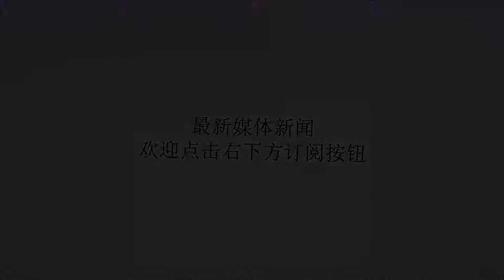印度研制这款反导导弹，虽然试射成功了，但却闹出了不少笑话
谢谢！

请观看我的频道更新消息。 关于印度反导这方面力，其拥有的实力于前段时间，其组织发射的“超音速”反导导弹，因其完美的拦截并击落了这个较远程的高空模拟的导弹，从这个发射任务的结果看来，似乎也印证了印度这方面的实力。其发射的这个低空防空导弹，据悉，是可以命中约20公里上下浮动的半径区域内，存在的目标。其也是运作了框架式发射架，以此进行运作发射。在这个试验过程中，多套的红外等等跟踪系统，都对其进行了高精确度的跟踪。对于印度来说，这个结果，不可谓不是一个喜讯。虽然这个实验进行的相对来说是比较成功的，但是在国际各界人士眼里，却是一个笑话般，惹人发笑。这般高调沾沾自喜，原也吸引了不少人士对此的关注。马上，也从中发现了其的很多不足。其拦截弹和靶弹发射距离于各界人士的眼里，只需对此做出一些微末的修整，就可以轻松对其进行拦截了，在实战过程中，却也并不适用。虽然印度那边还为此，特意强调其导弹是“超音速”的，但是在其公布的数据中同样显示，该飞行最大的速度为4.5马赫，虽然说，在这个范畴，其确实属于超音速级别。关于反导从拦截弹来说，在速度这方面也同样是非常重要。如果速度提升了，那么久可以无意外的拦截正在高速飞行的导弹。在比较之前印度那边提供的数据来看，这个速度并不是很理想的状态。这个研制成果如要想去拦截，或者说是攻击巴基斯坦的导弹，还为时尚早。